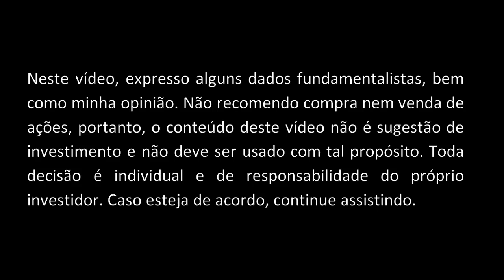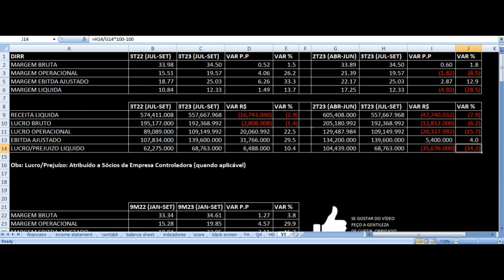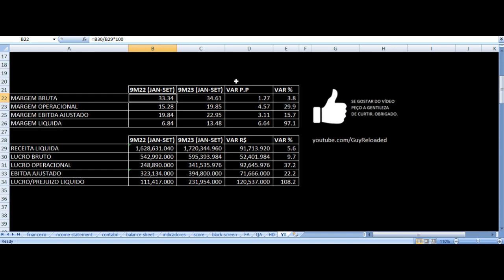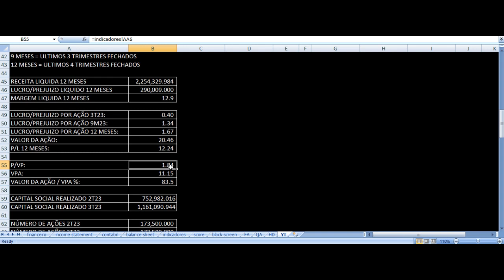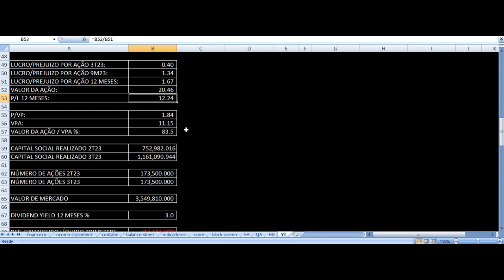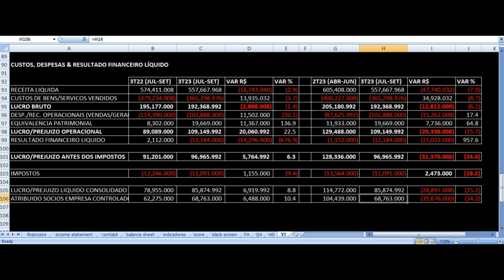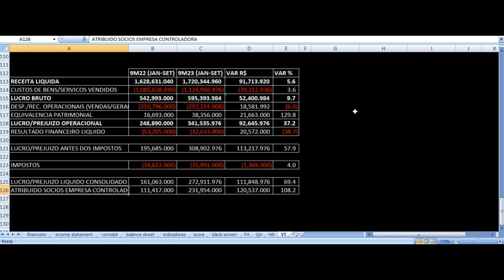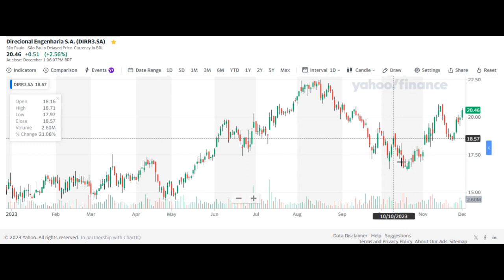Direcional Engenharia Resultados 3T23 - DIRR3 Terceiro Trimestre 2023 Análise Fundamentalista Ações